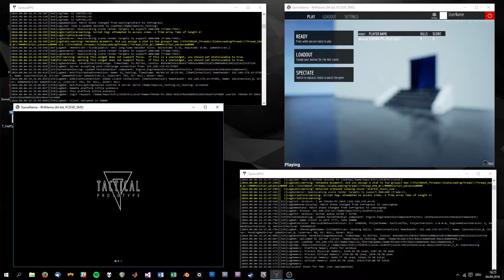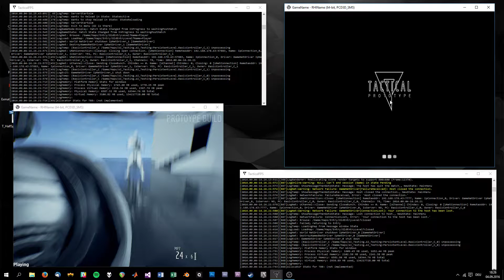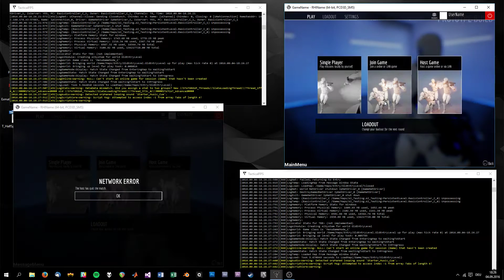Server Browser 1st Prototype Pass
Just a quick server browser implementation. mostly based on Shootergame with a bit of my own stuff for better localization and UMG support.
As you can see netcode has some bugs. Especially with Weapon attachments.